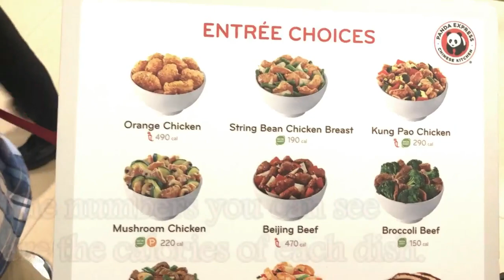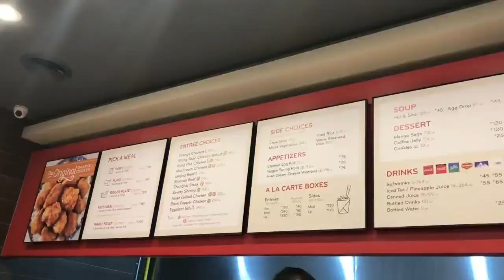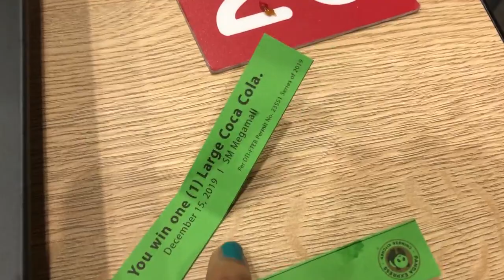(MUKBANG)FIRST PANDA EXPRESS IN THE PHILIPPINES!| IS IT WORTH IT?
If you didn't know yet, Panda Express opened its very first store at SM Megamall on December 12 and the line until today is sooooo loooong!~ If you want to see what other food you can order aside from the Orange Chicken, just keep on watching! :)

P.S
Not into hype stuff, but as BTS fan, I got so curious about the Orange Chicken because BTS' V likes it sooo muucccch!

KOREA

(HONG KONG)

JAPAN

(OSAKA)

(TOKYO)

Disneyland/Disneysea